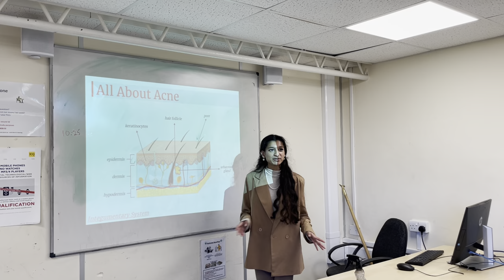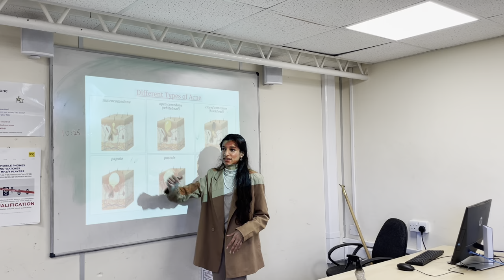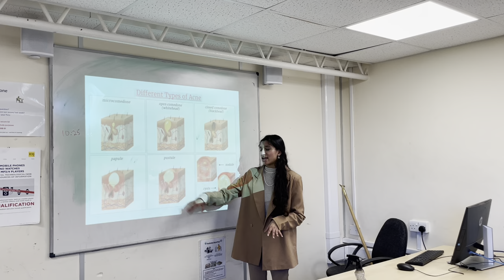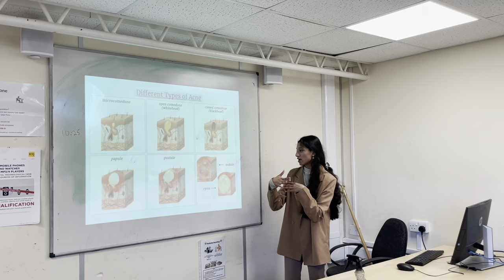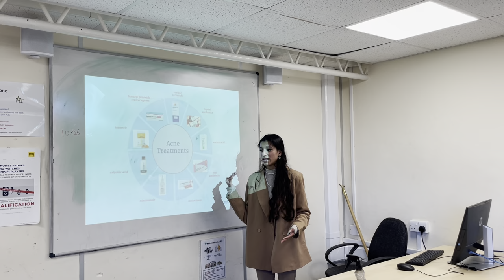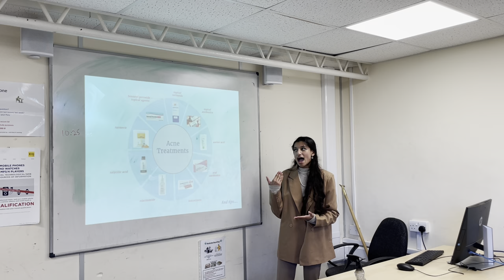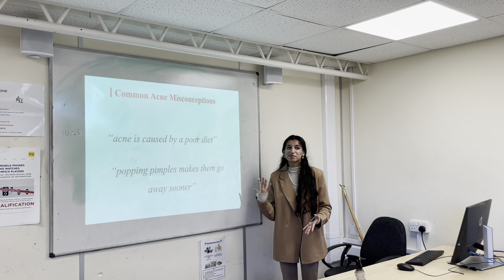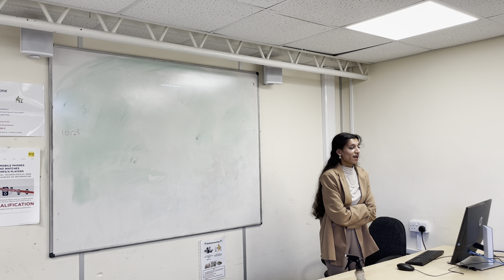Acne and the Skin | Dermatology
Presenter: Amna Mansoor
Date: 17th October 2022
Location: Herschel Grammar School

In this session, Amna presents Acne and the different types of acne such as comedonals, differentiating between the inflammatory and non-inflammatory acne. Additionally, looking into causes and the different treatment; overviewing the pros and cons. To learn more, watch the video!